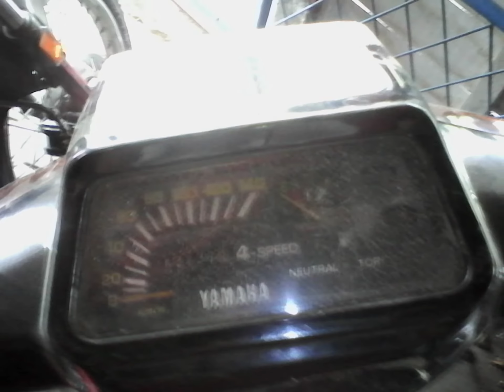Motor Jadoel - Yamaha Alfa IIR